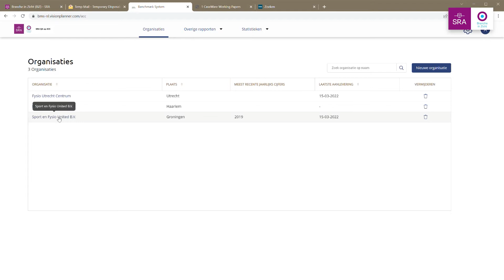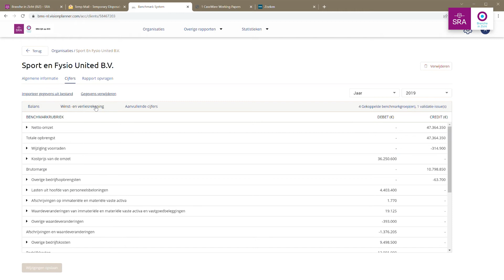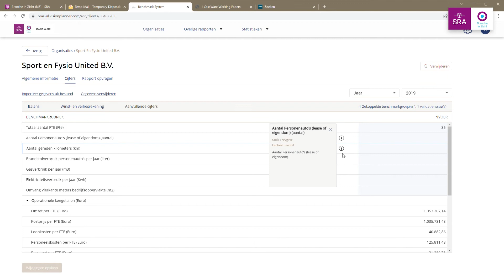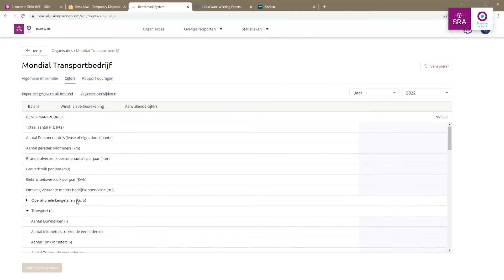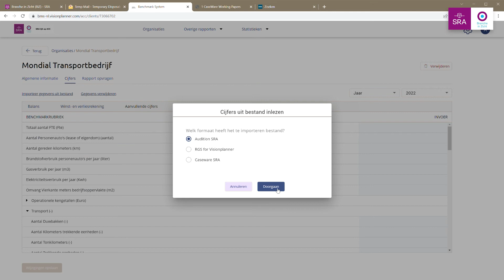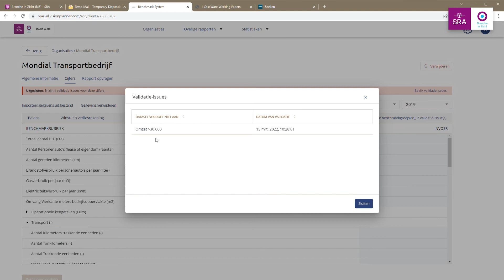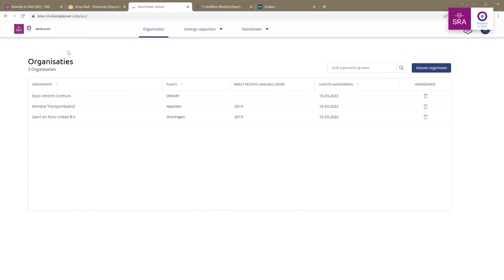SRA BiZ - Klantcijfers